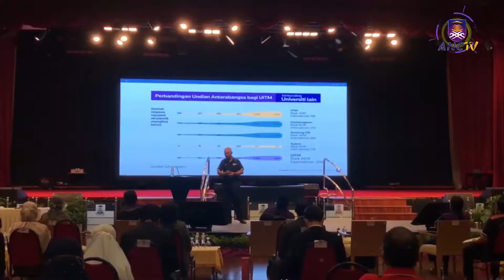Perhimpunan Dwibulanan bersama Warga dan Majlis Pelancaran Sistem Bidaan Nombor Khas Siri UiTM.